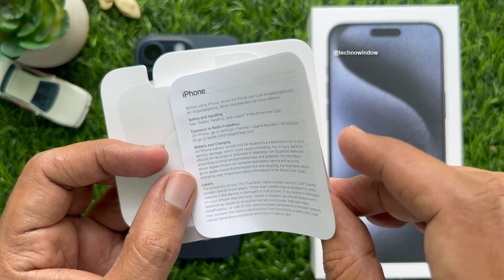Apple iPhone 15 Pro Max 1TB Blue Titanium Unboxing - ⚡ The Best iPhones Ever 🔥🔥🔥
Apple iPhone 15 Pro Max 1TB Blue Titanium Unboxing.